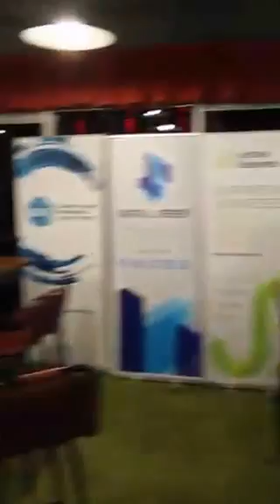HackJsy live from HackJsy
a quick tour of the HackJsy Digital Health Hackathon on Friday night